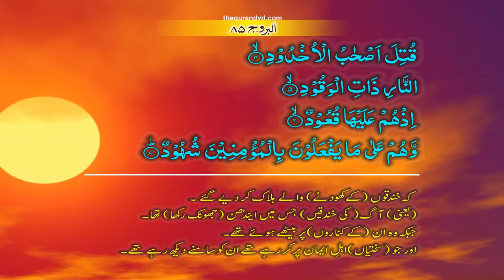Al Buruj 085 [4-7] HD Quran tilawat Recitation Learning word By word Surah 1 - Chapter 1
Al Buruj 085 [4-7] HD Quran tilawat Recitation Learning word
By word Surah 1 - Chapter 1